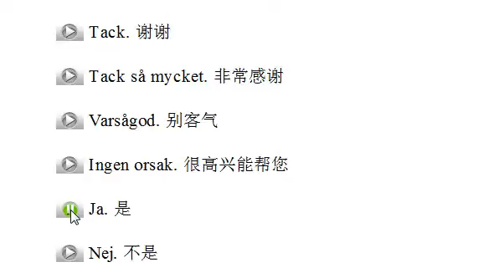小语种口语网瑞典语示范008